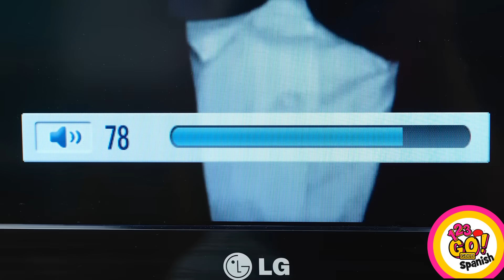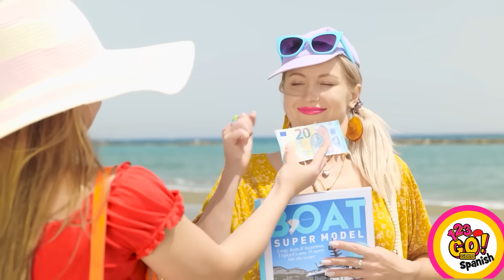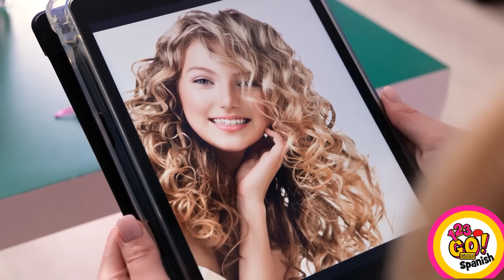HACKS de VERANO para PADRES en APUROS🌞| Guía Inteligente para Todas las Ocasiones por 123 GO! GOLD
🌞 ¡Prepárate para disfrutar del verano con estos geniales hacks para padres en apuros! Desde trucos para mantener a los niños entretenidos en la playa hasta consejos para mantenerse frescos en días calurosos, esta guía inteligente tiene todo cubierto. 👨‍👩‍👧‍👦💦 No te pierdas estos increíbles tips y compártelos con otros padres. ¡Disfruta al máximo del verano con 123 GO! GOLD!